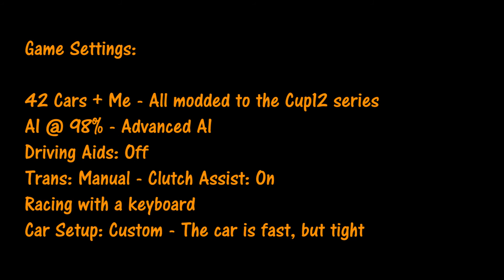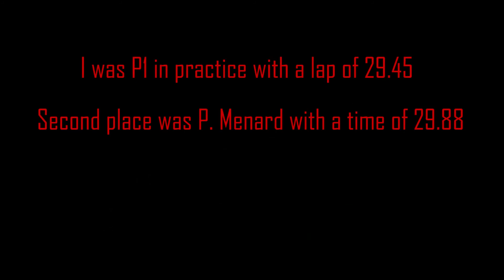NASCAR Racing 2003 - (Cup12s) - Custom Phoenix Racing Chevy @ Vegas Revamp 2011 - Practice Laps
NASCAR Racing 2003 - (Cup12s) - Custom Pheonix Racing Chevy @ Vegas Revamped 2011